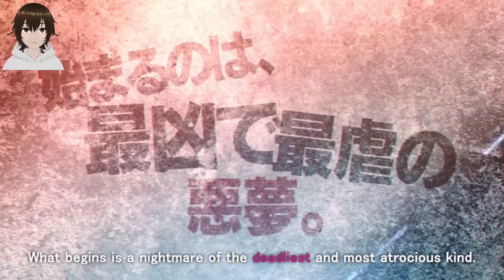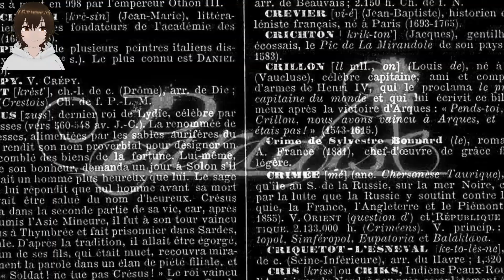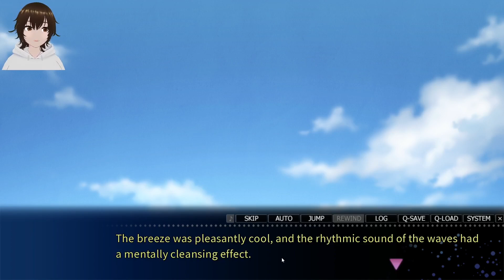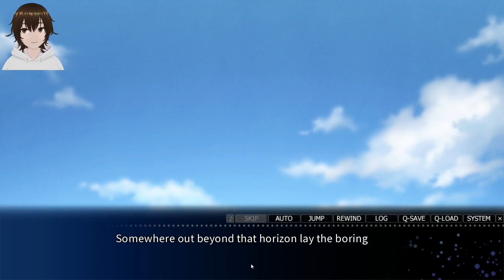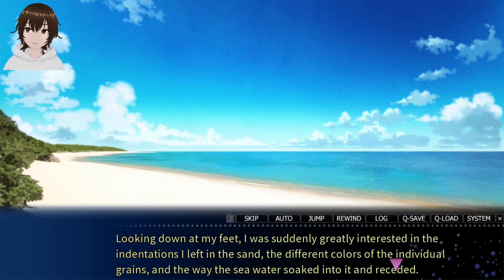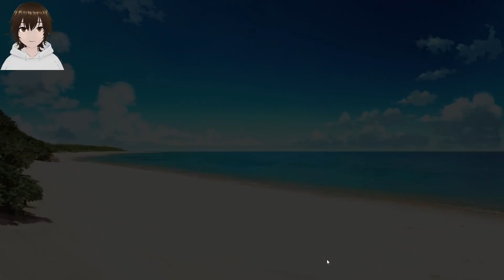Paradise │ THRILLER/BL │ 2ND PLAY │ Azuma’s Going Emo [01]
Originally when I started this playthrough I thought about going for Takara to just get him over with and if I don’t fuck up too much I’ll see if I can try. I have no idea what easy mode is supposed to even do for me. I assumed it would make the choices easier, but right now it just seems like the choices are between Matsuda, Mitsugi, and Azuma being alone.
Anyway, I have decided that I’ll be combining endings/routes in this playthrough.

00:00 - INTRO
02:58 - REPLAY
1:29:47 - OPENING
1:36:33 - 1ST CHOICE
1:40:30 - REPLAY